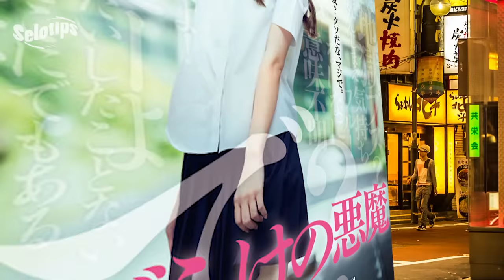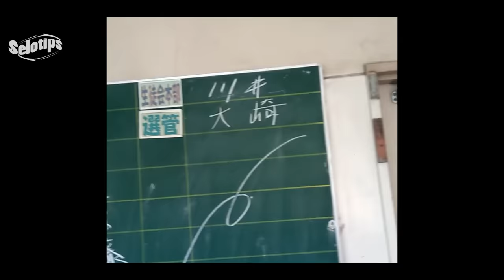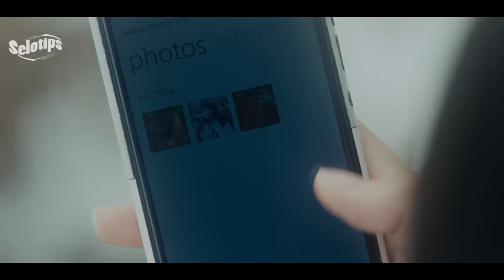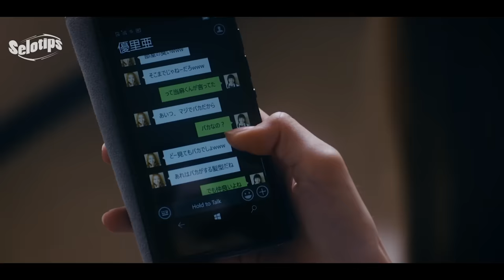AWALNYA HANYA DIAM SAJA, KEMUDIAN MEREKA SEMUA DIBUAT KETAR KETIR OLEH CWEK INI... !!!!